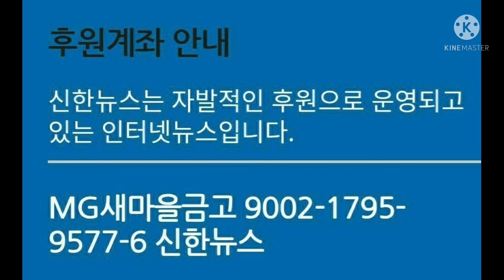□ 고태우의 신한일설 ☆ 신한뉴스 고태우 대표기자의 정치이슈를 이야기하다.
□ 고태우의 신한일설
☆ 신한뉴스 고태우 대표기자의 정치이야기를 풀어내고자 합니다.

□ 신한뉴스는 인터넷신문사로서 보다나은 자신 보다나은 사회 보다나은 국가를 추구하는데 기여하고자 합니다.

□ 신한뉴스 후원계좌 :
☆ MG 새마을금고
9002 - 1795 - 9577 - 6 (신한뉴스)

□ 신한뉴스는 독자여러분들의 자발적인 관심과 협력으로 운영되는 인터넷신문사입니다.